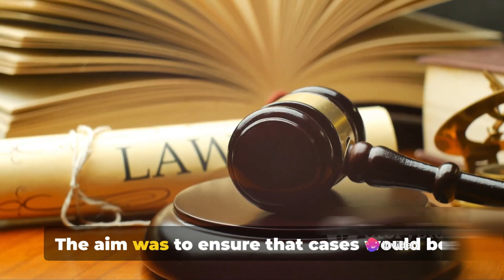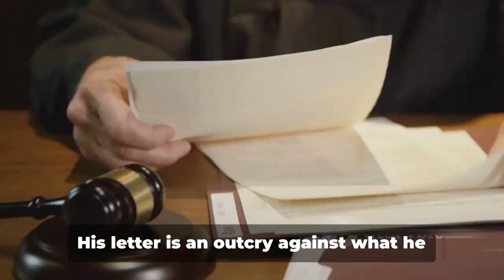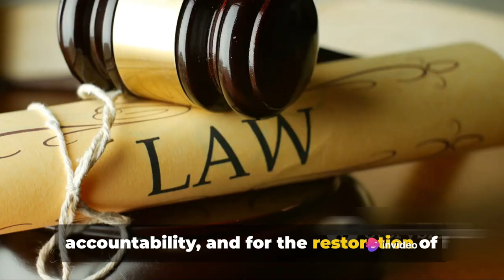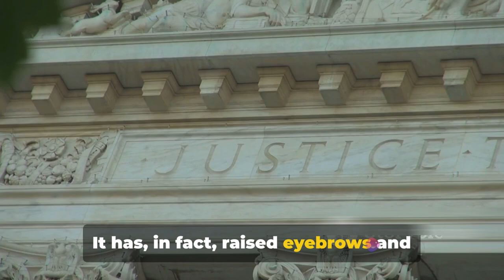SC Notice to ECI on Plea for 100% EVM Votes-VVPAT Verification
Study IQ
Study iq ias
upsc 2024
current affairs 2024